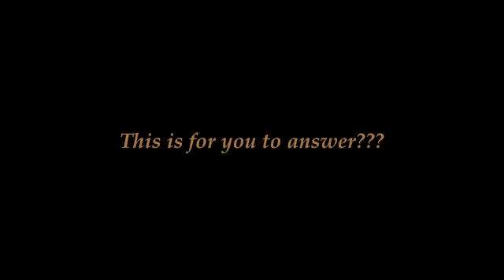News Brief: Gold Falling, RF Chip, Nano Technology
This is yet another news brief with a large collection of topics for you to enjoy.

Golds drop 2.5%

RFID BIO Chips